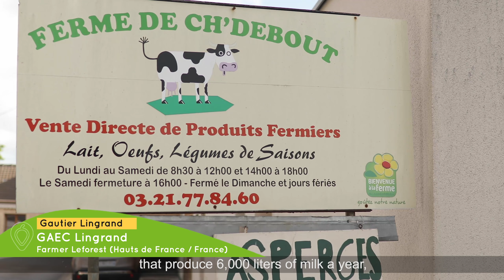Organic milk the commitment of our farmers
Some of our farmers Prosperite Fermiere are involved in organic milk collection. Discover their philisophy.